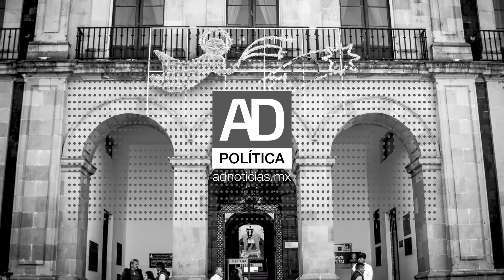¿Cómo le fue a los alcaldes?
Los alcaldes mexiquenses rindieron sus informes. ¿A quién le fue bien? ¿Quién tendría que redoblar esfuerzos?

Opinión Daniel Serrano